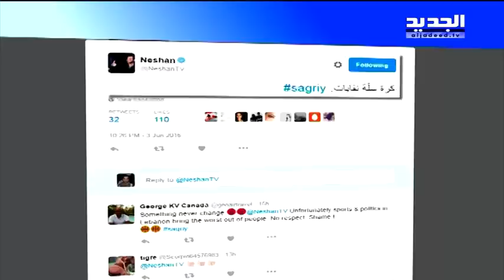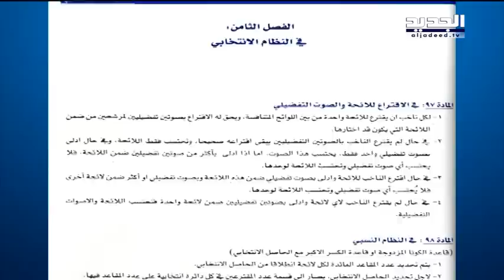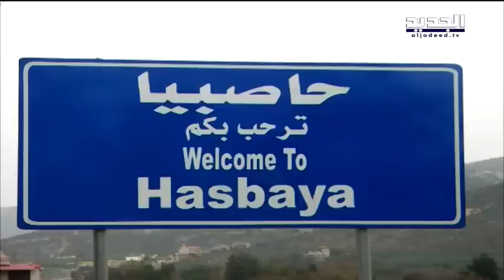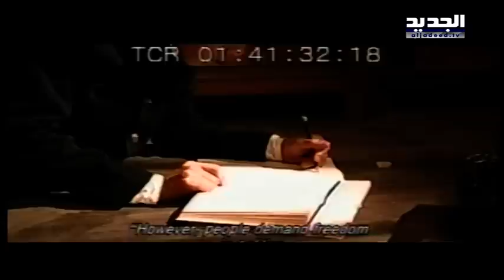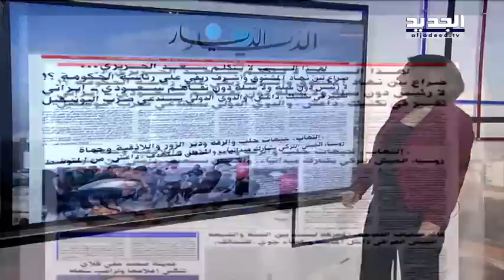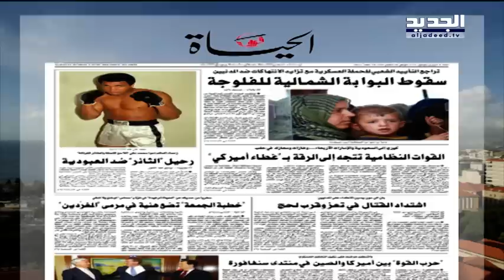نشرة الأخبار الصباحية 05-06-2016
نشرة الأخبار الصباحية ليوم الأحد 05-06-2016 من قناة الجديد مع كاترين حنا